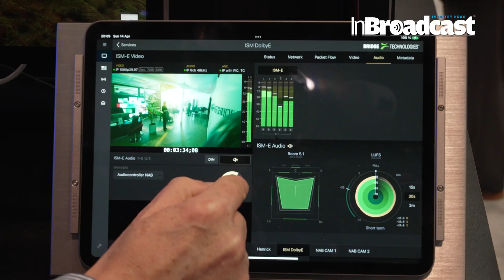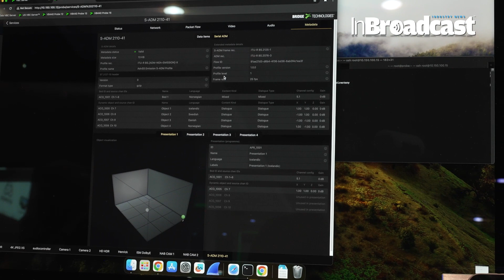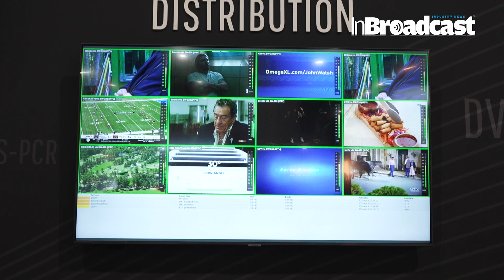Bridge Technologies Monitoring Immersive Audio for Live Broadcast at NAB24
Bridge Technologies Monitoring Immersive Audio for Live Broadcast

🎥 Step into the world of immersive audio monitoring for live broadcast with Bridge Technologies as we unveil our latest solutions at NAB 2024! 🌟

In this captivating video, we're excited to showcase how Bridge Technologies is leading the way in monitoring immersive audio, ensuring that broadcasters deliver the highest quality sound experiences to their audiences. Join us as we explore the cutting-edge technologies and advancements that are shaping the future of audio monitoring in the broadcast industry. 🚀🔊

Discover how Bridge Technologies' innovative solutions empower broadcasters to monitor immersive audio formats such as Dolby Atmos and DTS:X with precision and accuracy. From real-time analysis to comprehensive reporting, our tools provide broadcasters with the insights they need to ensure flawless audio delivery across all platforms. 💡🎶

Join us as we dive into real-world examples and case studies, demonstrating how Bridge Technologies' monitoring solutions are revolutionizing audio production workflows for live broadcasts. Whether you're producing sports events, music concerts, or live shows, our solutions are your trusted companion for delivering immersive audio experiences that captivate audiences worldwide. 🌐📡
The biggest industry trend minimises the use of hardware allowing to condense more software capabilities in one rack while  reducing costs and space.

Bridge Technologies are proud to be recognised as one of the key experts in monitoring and analytics of signals.
We are really proud to be at forefront of this specific technology, an achievement that will be celebrated at our  20th Anniversary party next month.

At NAB we debuted the full Dolby implementation of SDAM for the effective transmission of immersive audio in live, uncompressed production environments.  The development has been driven by a client’s need to deliver immersive audio for the live broadcast of one of the world’s largest global sporting events, coming up later this year – but its potential use will extend to a whole range of broadcasters and events.

Hit play now to learn more about Bridge Technologies' immersive audio monitoring solutions and discover how you can elevate your live broadcast audio to new heights of excellence!

Your Quarries :

Bridge Technologies
Immersive audio
Audio monitoring
Live broadcast
NAB 2024
Dolby Atmos
DTS:X
Broadcast industry
Audio production
Real-time analysis
Audio delivery
Audio quality
Broadcast innovation
Live events
Music concerts
Sound experience
Audio format
Broadcast solutions
Media technology
Audio engineering
Audio analysis
Audio performance
Immersive entertainment
Audio tools
Audio insights
Audio technology
Broadcast equipment
Broadcast workflow
Live audio
Broadcast standards